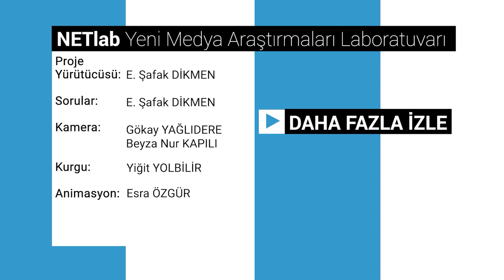Kripto Varlıklar ve NFT - Buğra Ayan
Web3 Teknolojileri Derneği Kurucusu Buğra Ayan ile Kripto varlıklar, NFT ve bu alanda uzmanlaşmak isteyenlere öneriler etrafında bir sohbet yürüttük.

00:00 Giriş
00:10 Dijital kimlik nedir?
01:06 NFT üretiminde anonim olunması problemler yaratıyor mu?
02:20 Kripto varlıkların merkeziyetsiz olması ne gibi sorunlar oluşturabilir?
03:17 Kripto varlıklar üzerine uzmanlaşmak için neler yapılmalı?
04:20 Kripto ve NFT'nin öne çıktığı iş alanları nelerdir?

Proje Yürütücüsü: E. Şafak DİKMEN
Sorular: E. Şafak DİKMEN
Kamera: Gökay YAĞLIDERE, Beyza Nur KAPILI
Kurgu: Yiğit YOLBİLİR
Animasyon: Esra ÖZGÜR